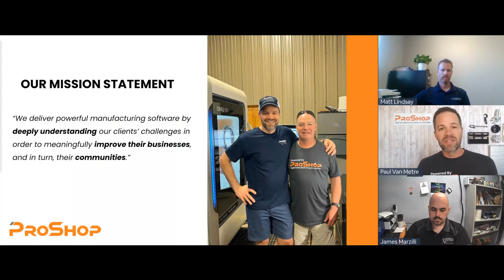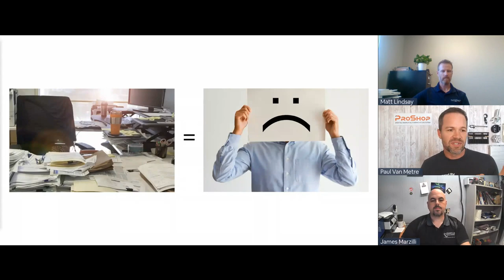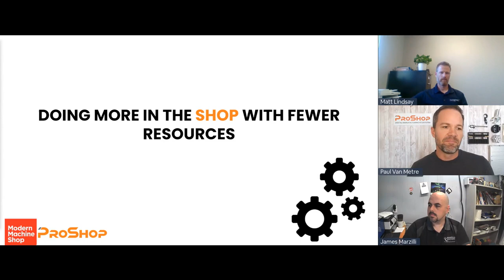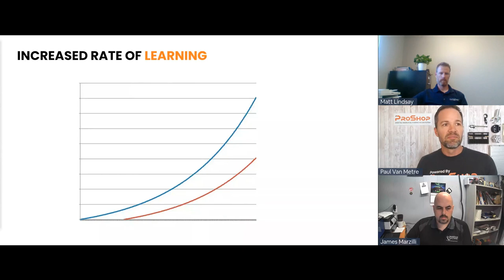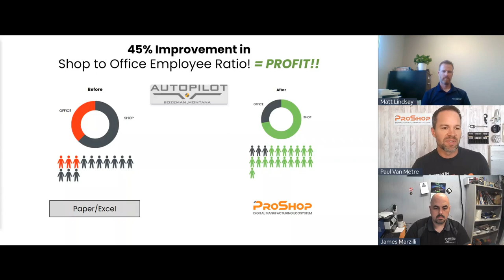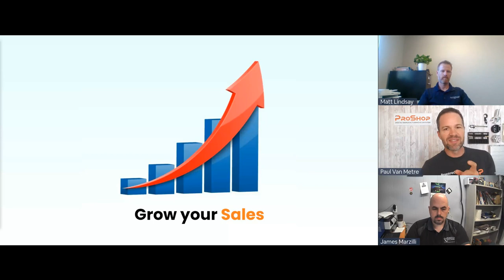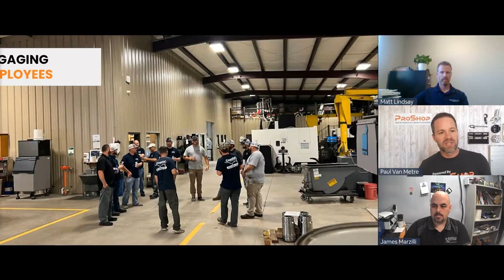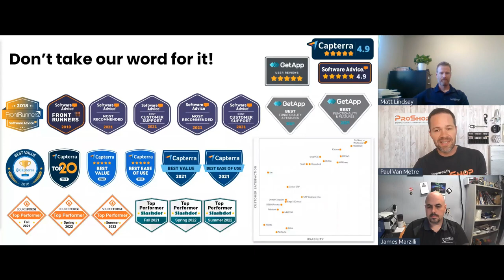How to Scale a Job Shop for Growth with Fewer People!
Most shops feel the pain of disorganization in missed deliveries and unhappy customers. What is much harder to recognize is the impact it has on the utilization of equipment and people—and ultimately understanding which work is truly profitable and which is not. Plus, disorganization can stymy growth.

Front-office disorganization and poor shop floor communications don't just reduce a job shop's efficiency; they are a barrier to growth. Having the right kind of enterprise resource planning (ERP) system can be the key to improving profitability and scaling for future growth.

Learn how shop information automation can change the game, including ERPs, manufacturing execution systems (MES) and quality management systems (QMS).

With the right kind of information automation, you can harness the daily confusion that is the norm in many shops. These systems are typically called ERPs, but there are major differences in their ability to serve a job shop. These can combine estimating, scheduling, shop floor communications and even quality control into a single integrated system. It will allow you to quote jobs quickly, with confidence and with clear visibility into the real-time status of the job floor to maximize efficiency while maintaining a high on-time delivery rate. Plus, it will provide instant access to information all employees need to do their jobs—from estimators to purchasing and from shop floor personnel to shipping—without the need for routers or other manual communication and data collection methods, thus allowing you to scale your job shop with fewer people.